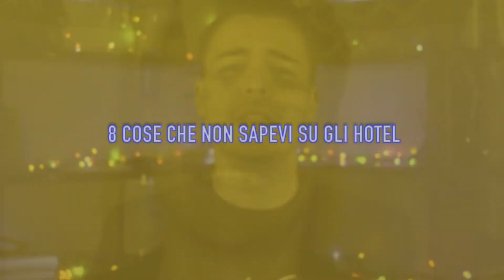8 COSE che non SAPEVI sugli HOTEL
Quanto costa una notte nella suite più costosa del mondo? Dove si trova l'hotel più alto del mondo? E il più lussuoso?
Trovate la risposta a queste domande, e a molte altre, nel nostro video!
Buona visione!

Ciao, io sono Simone e sono un sommelier, o più semplicemente un ragazzo con la passione per il vino. Sei un professionista del settore? Una casalinga? Un appassionato? Se anche in te è nata questa piccola passione per il vino, non perdiamoci di vista, seguici!

Mezzi utilizzati:
-Nikon D3200 (x2) []
-Treppiede Manfrotto (×2)
-Obbiettivo Nikkor 70-200mm
-Obbiettivo Tamron 70-210mm
-Obbiettivo Nikon 18-50mm (x2)
-Samson Go Mic Mobile
-Light Set Neewer